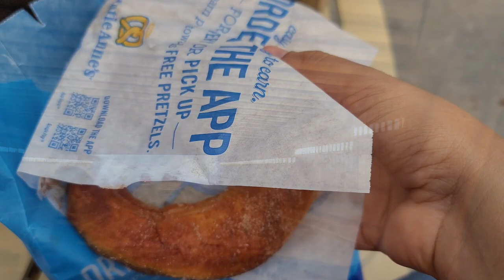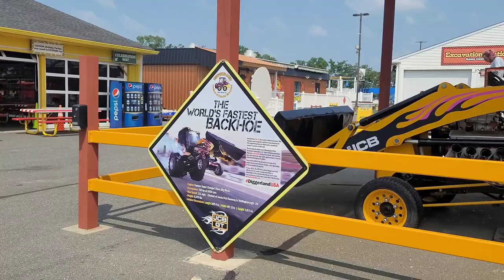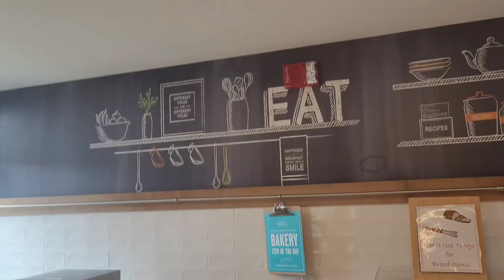Diggerland Pennsylvania USA | A day in our life